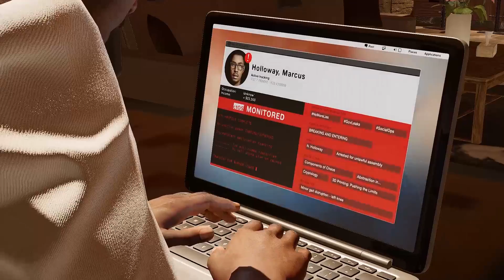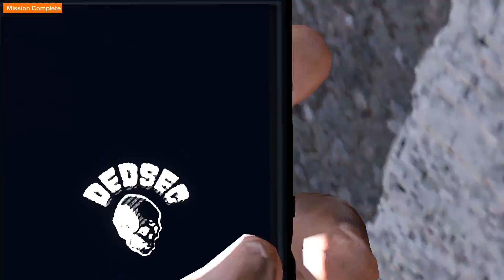WATCH DOGS 2 Gameplay (Hindi) Part 9 - (Looking Glass)(कभी पुलिस हमारे पीछे कभी हम पुलिस के पीछे)🔥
😂(कभी पुलिस हमारे पीछे कभी हम पुलिस के पीछे To MUCH FUN)😂
Watch Dogs 2 (stylized as WATCH_DOGS 2) is a 2016 action-adventure game developed by Ubisoft Montreal and published by Ubisoft. It is the sequel to 2014's Watch Dogs and the second installment in the Watch Dogs series.

In today's video we will be playing watch dogs 2. This is a new series so pls show support by liking the video!
I am going to play Watch Dogs 2 Part 3 in Hindi with Hindi commentary for my Hindi audience.

WATCH DOGS 2 Gameplay Part 5 - (Hindi) - Mission 5 (Haum Sweet Haum)😉 (घर आया नया मेहमान)🔥

WATCH DOGS 2 Gameplay Part 6-(Hindi)-Mission 5 (Haum Sweet Haum 2)😉(इस दिवाली पूरे शहर पर अपना राज)🔥

WATCH DOGS 2 Gameplay Part 8 - (Hindi) - Mission 7 (FALSE PROFITS -Part 2)😉(अब उठेगा झूठ से पर्दा )🔥

FAR CRY 4 : AMD Ryzen - 5 3500X, GTX 1650 SUPER, HD 1080P 60+ FPS, ULTRA GRAPHICS💥

LET ME HELP REACH 1K:🙏